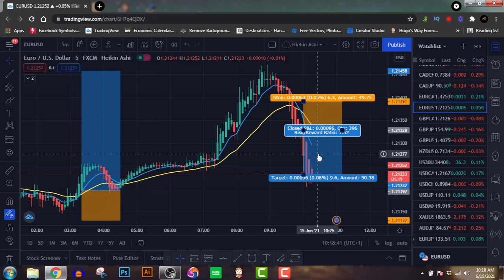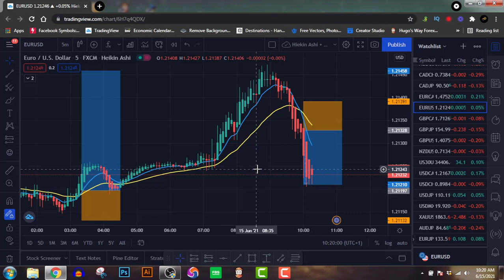HEIKIN ASHI + EMA TRADING STRATEGY // Pipspilot Trading Journey $*350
In this video, I used the HEIKIN ASHI + EMA TRADING STRATEGY to trade the forex/stock market daily 5 days a week to know how much I can grow a trading account with one of the best strategy tested on my channel (Pipspilot).
I use tradingview to backtest trading strategy, backtesting tradingview is not difficult in fact I call it simpler trading which can be achieved live trading daily for profit, on the forex market.
how to backtest on tradingview is a question a lot of people ask and my channel is here to fix this by showing you how to backtest a trading strategy using free available indicators to backtest, you don’t need a forex tester because I would backtest all strategies to make life easier for you when it comes to picking the best strategy for trading. Day trading live or live forex trading should be easy after backtesting a trading strategy why because you become much more comfortable about the market by cutting out the fear element in trading forex.
You may just want to learn how to backtest using the trading view platform so you can start strategy backtesting on your own which is also a wonderful plan when it comes to backtesting strategy you see online daily just to know the results of the forex back testing and see if you have a good win rate which I usually say any win rate after backtesting forex that’s above 55% is a good win rate. Through forex backtesting of different indicators on my pipspilot channel, I’m glad to tell you that,  I have been able to hit a 65% win rate on some strategies which I have tested on my pipspilot channel already in the past.